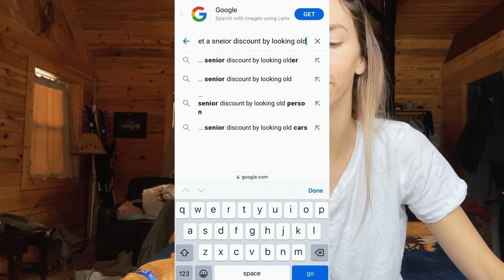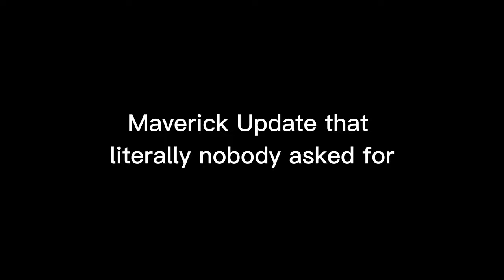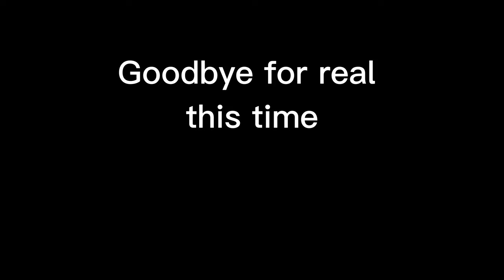WE FOUND IT!-is Maverick an amputee?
this week we were experiencing some major cabin fever-so we explored around our lil town with a little help from some local friends. Maverick successfully attempts to pull out his stitches-follow along and see *we won't post any pics of his foot-no worries*

Sound/music: youtube studio

Locations: *top secret*-get to searching you Geo wizards!